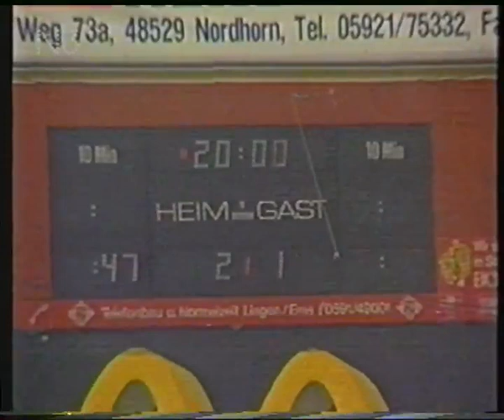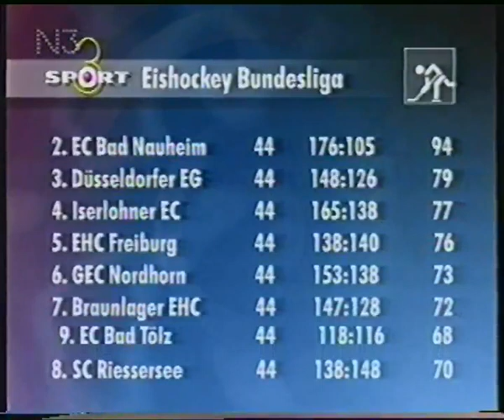Eishockey GEC Nordhorn gegen EHC Braunlage (1999)